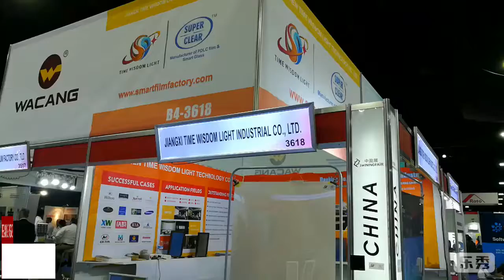EXPO GLASSBUILD America in Atlanta